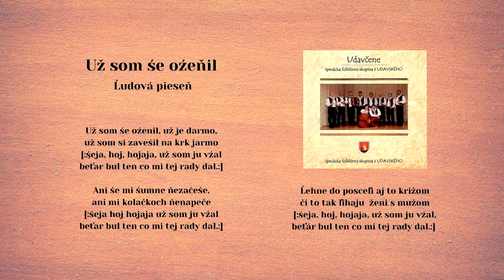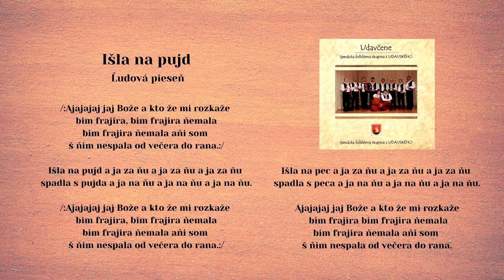UDAVčENE, Už som še oženil, Išla na pujd, ľudové, VIDEOROHAĽ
00:00 Už som še ožeňil - ľudová
01:27  Išla na pujd - ľudová

Spevácka folklórna skupina Udavčene z Udavského vznikla v roku 2009. V roku 2011 vadáva svoj prvý album CD UDAVČENE 1.
Vedúci skupiny Udavčene Behún Ľudovít - spev a husle, členovia: Pastir Peter spev a kontrabas, Futejová Ľubica spev a akordeón, Lukáč Ján - spev, Ducko Ján - spev, Ducko Jozef - spev, Mojsej Štefan - spev, Dudiak Ondrej - spev a ústna harmonika, Orendáč Vladimír - spev a ústna harmonika, Hosť Bešaková Martina - spev a flauta (CD Udavčene)